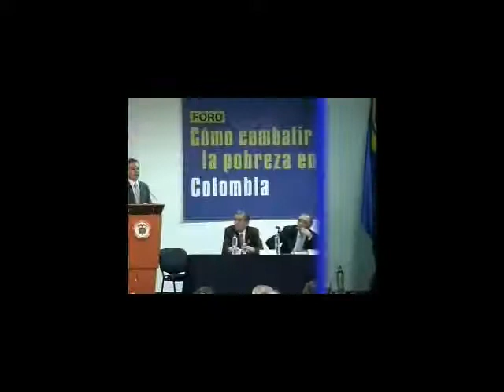Foro - ¿Cómo combatir la pobreza?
Foro de universidades privadas e integrantes del conservatismo en el que se expusieron los alcances de las políticas de recursos y las acciones por parte de la colectividad para llevar a cabo estas iniciativas gubernamentales.